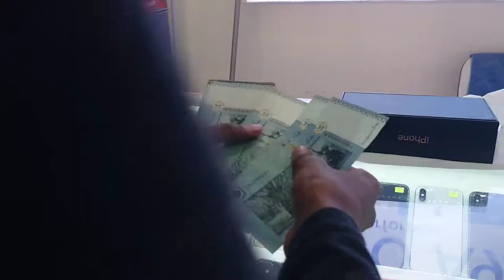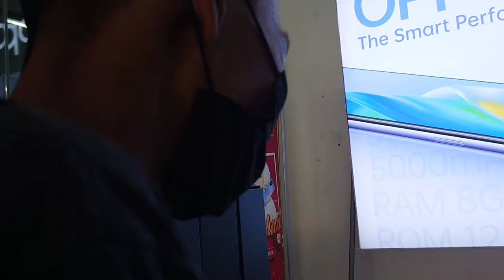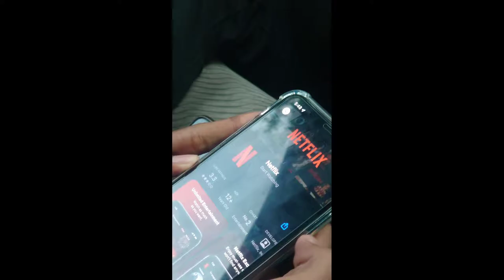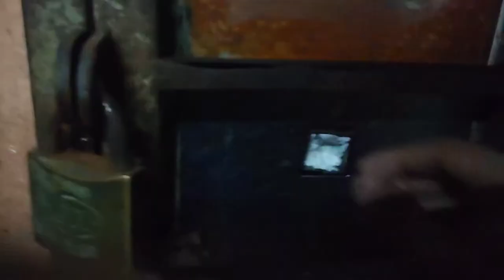Short vacation to KL, Rawang & Bukit Lagong Waterfall. Buy an new IPhone. Walking around KLCC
Jalan sama dia je!